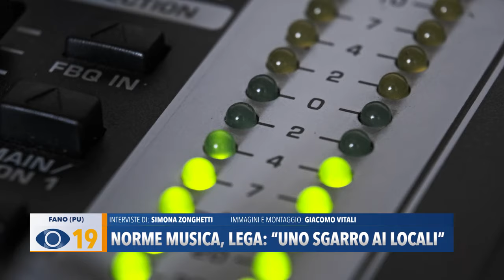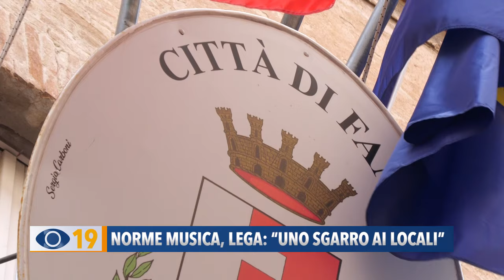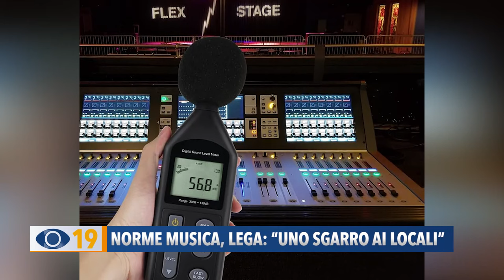Norma musica centro storico Fano, Lega: "Uno sgarro ai locali"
A mezzanotte stop alla musica, concessa fino all'una di notte il venerdì, sabato e Prefestivi. Per la Lega Fano, il regolamento di polizia urbana è uno sgarro ai locali del centro storico.